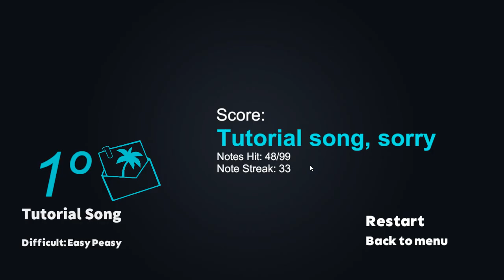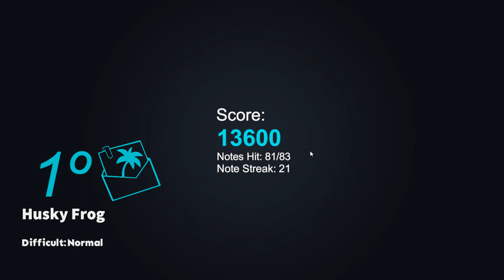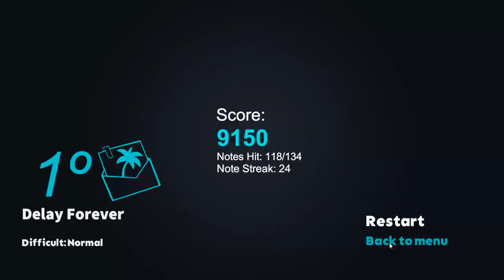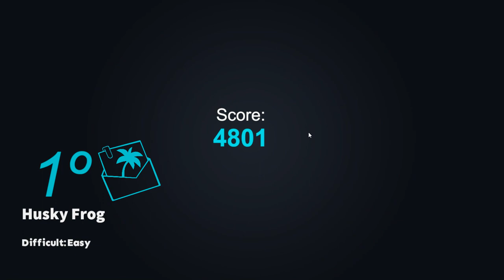[Rhythm Race] Play